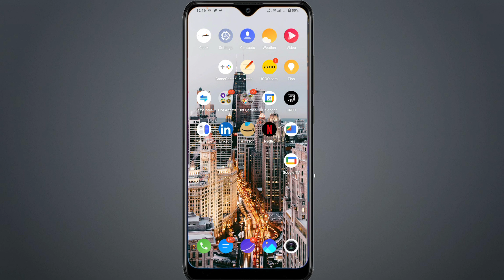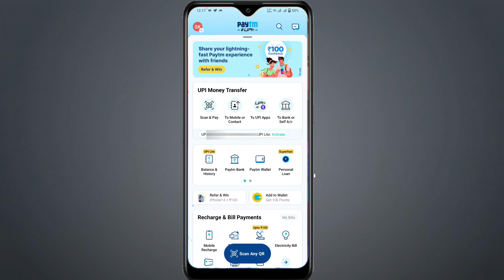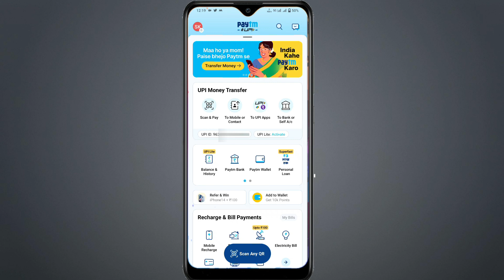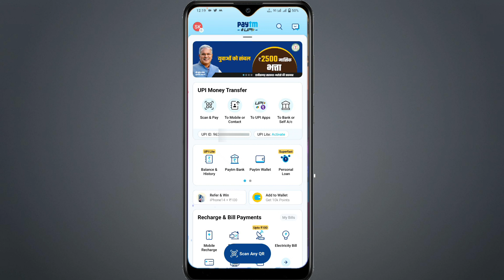paytm refer and earn cashback not received | paytm refferal cashback not received 2023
dosto aaj ki is video me hmlog jaanne wale hai ki aap kis tarah se paytm ko refer kar k Paisa kaise kama skte hai quki dosto agr aap paytm ko refer krte hai toh aapko referral ka Paisa nhi milta hai toh is video ko dekhne k baad solution mil jaayega toh video last tk jarur dekhe thanks for watching this video.

some tags about paytm:-
01.Paytm refer and earn cashback not received problem solve
02. Paytm referrel cashback not received 2022
03. paytm refer and earn cashback not received problem solve
04. Paytm Cashback Pending Problem Fix
05. Paytm Refer Cashback Not Received Problem Fix
06. Paytm refer and earn cashback not received
07. Paytm refer cashback nahi mila
08. Paytm referral cashbac
09.paytm refer and earn cashback not received
10. paytm refer and earn problem
11. paytm refer ka paisa nahi mila
12. paytm refer problem
13. paytm refer and earn option not showing
14. paytm referral ka Paisa nhi mila
15. paytm refer and earn ka Paisa nhi mila
16. paytm refer and earn
17. paytm refer and earn option not showing 2023
18. paytm refer and earn problem solved
19. paytm se Paisa kaise kamaye
20. paytm se Paisa nhi mil raha hai
23. how to earn money online from paytm
24. paytm referral money not received
25. how to earn money from paytm
26. paytm se Paisa kaise kamaya jata hai
27. how to earn money from paytm 2023
29. paytm refer and earn cashback not received from paytm
30. paytm refer and earn Cashback not received problem solved 2023